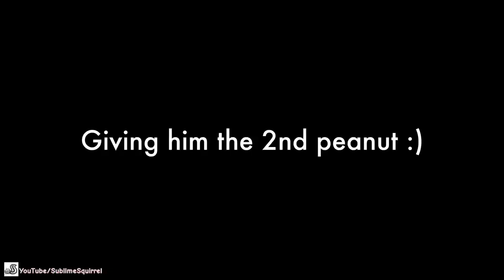Heartwarming Journey: Shy Squirrel Breaks Out of His Shell🥜🐿️🌳😍🥹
Prepare to fall in love with the most adorable, shy squirrel ever!😉 His captivating journey to overcome his shyness will have you on the edge of your seat, cheering, "You've got this! Almost there!" Join me in this heartwarming adventure, and I promise it will fill your day with positive energy and courage❤️‍🔥💓❤️‍🔥💓🤗

I'm on other social media too:
You can see cute & funny squirrel videos in 30 seconds.

Showcasing beautiful, cute, and funny moments and my adventures

Your likes, comments, and subscribes are really motivating me! Thank you so much :)))

｡*⑅୨୧┈┈┈┈┈┈┈┈┈┈┈┈୨୧⑅*｡

｡*⑅୨୧┈┈┈┈┈┈┈┈┈┈┈┈୨୧⑅*｡